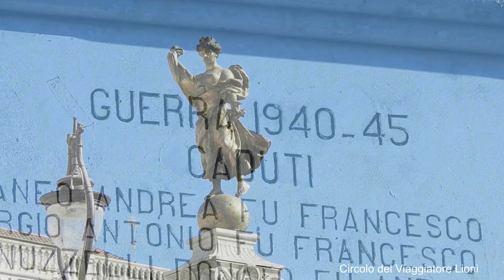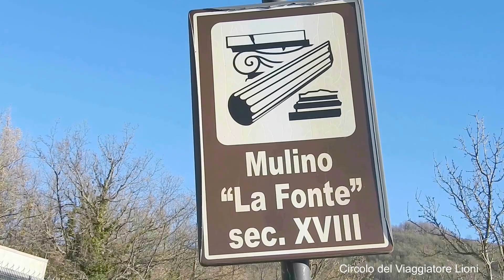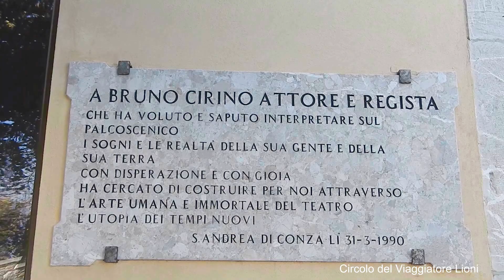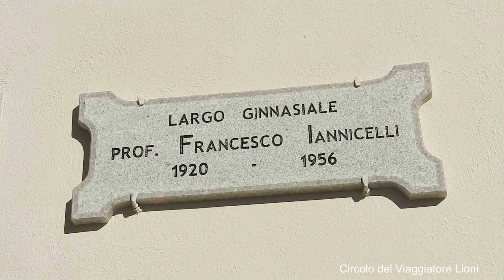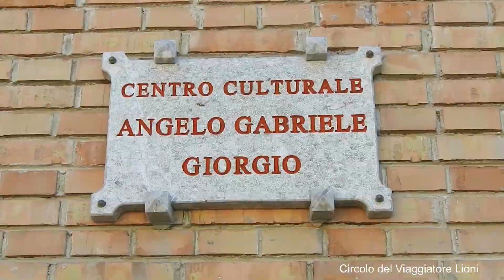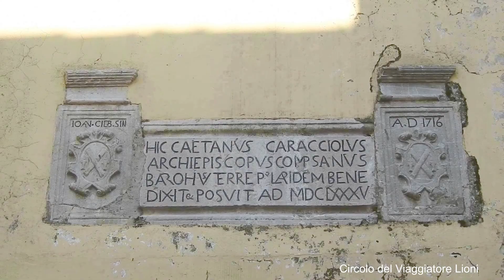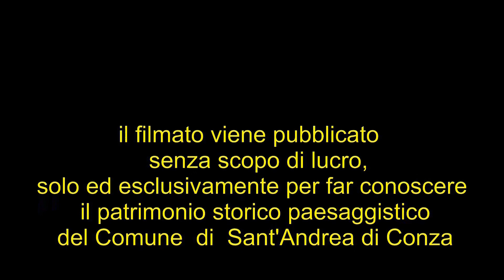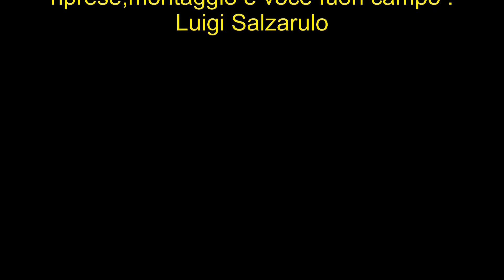SANT'ANDREA DI CONZA (Avellino-Irpinia) - TOUR DEL PAESE - in viaggio con luigi salzarulo -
in viaggio con luigi - Ogni paese,una storia,Irpinia da visitare,Irpinia da scoprire..il nostro viaggio tra i paesi d'Irpinia continua. fraterni saluti,luigi salzarulo. ( il video e' disponile,con sottotitoli, anche sulla pagina facebook del Circolo del Viaggiatore Lioni. ) - in viaggio con luigi salzarulo -